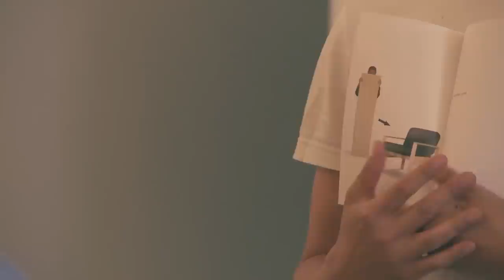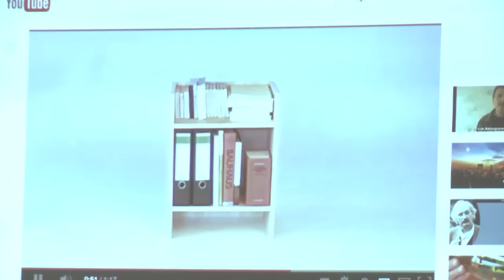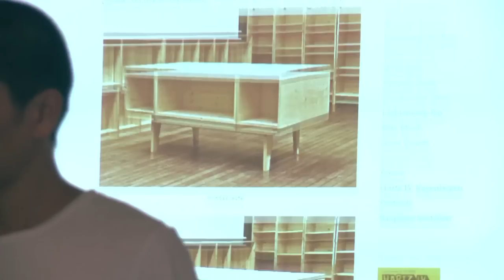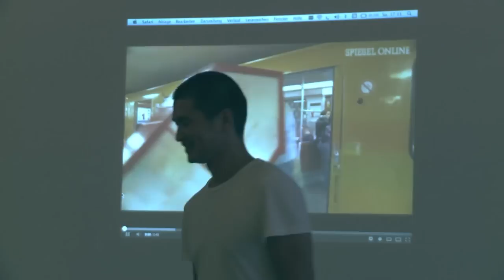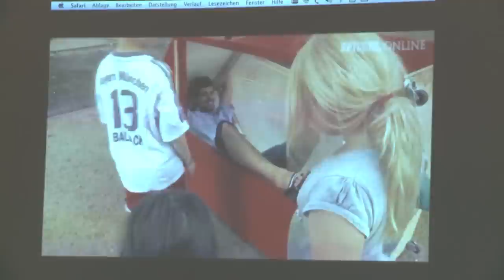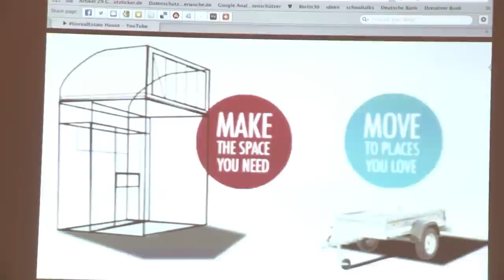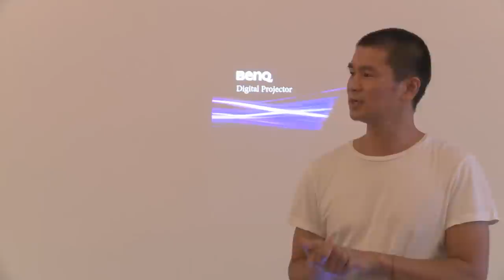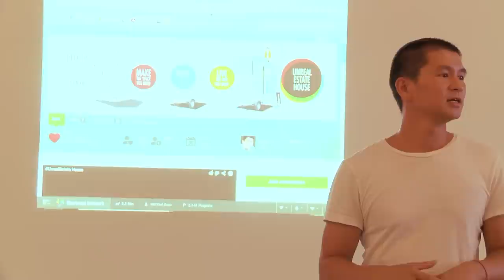Schaustelle. Lecture. Unreal Estate House. Van Bo Le Mentzel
'Housing is a human right!' says Berlin architect Van Bo Le Mentzel (Hartz IV Möbel). With his Unreal Estate House, Le Mentzel, the son of Laotian refugees, presents his design for a wooden house that can be supported on a simple car trailer. This means that the house, 5m2 in area and equipped with kitchen, toilet, and overhead sleeping level, can be placed anywhere, as long as there is sufficient parking space. Le Mentzel believes that even people of little means should be able to determine where they live. Now just 36, Le Mentzel recently caused a stir with his One Sqm House. He says: 'I know moving the living room onto the street is not a solution, but just imagine the easing to the real estate industry if everyone were able to survive without paying rent.' But what makes his car trailer house really unique is that it's not for sale! If you want one, you have to build it yourself. The construction plans are available for free.